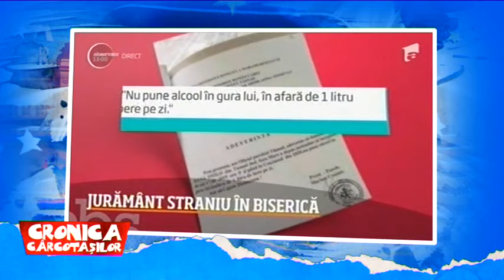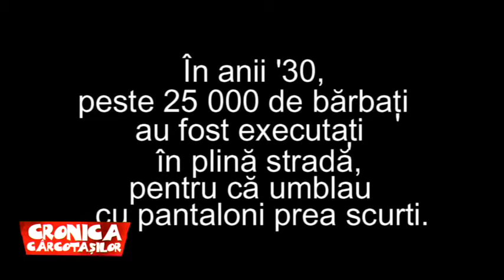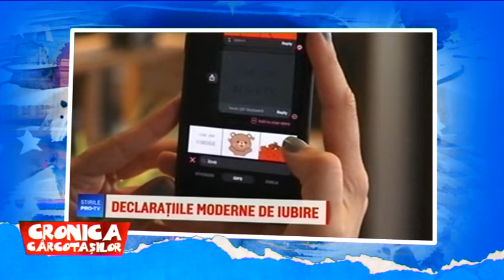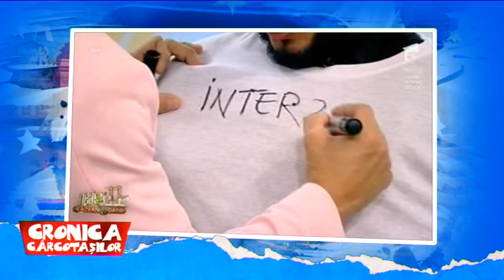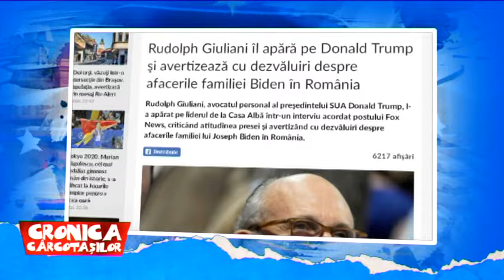CRONICA CÂRCOTAȘILOR SEZON 40 EPISOD 6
CRONICA CÂRCOTAȘILOR 9 OCTOMBRIE 2019